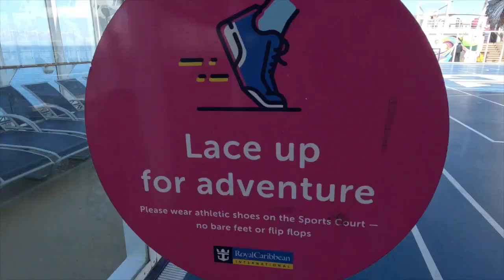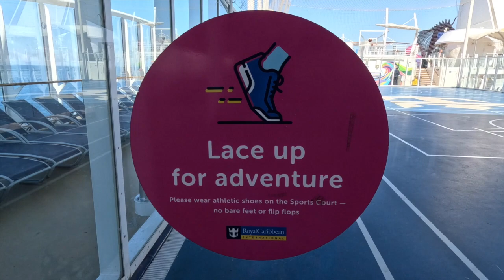Day 9! Symphony of the Seas! Rome! Did we regret staying onboard?